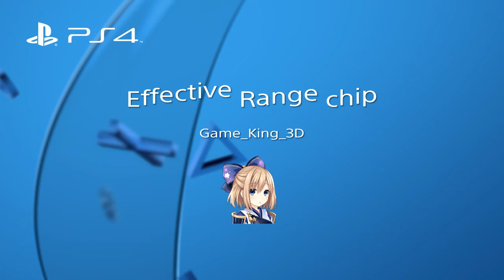SAO Fatal Bullet: Testing Effective Range Weapon chip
Just testing the new weapon chip that came with the update for FB
Effective Range 27.40% (Max for Lisbeth Blacksmith Rank 8)